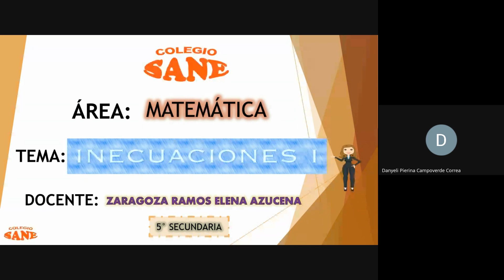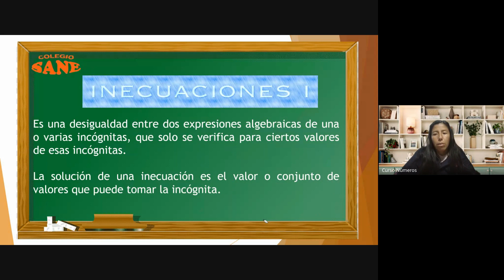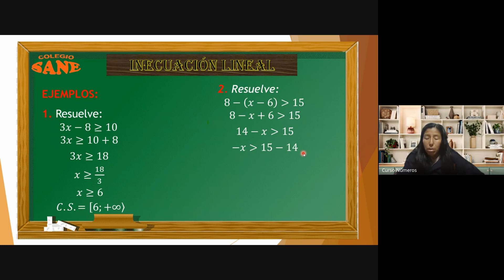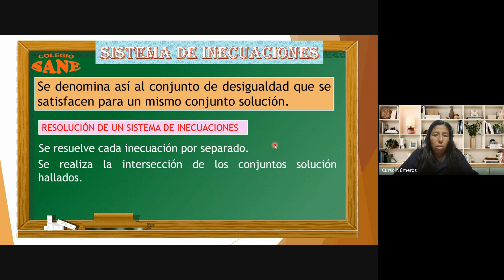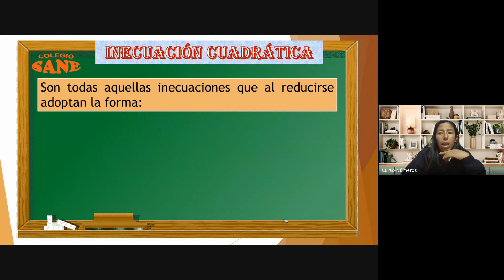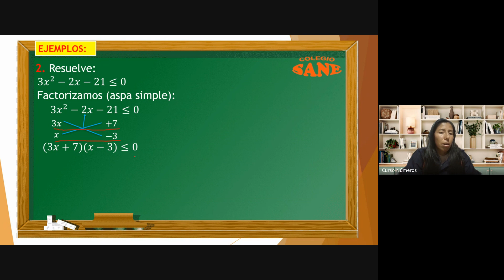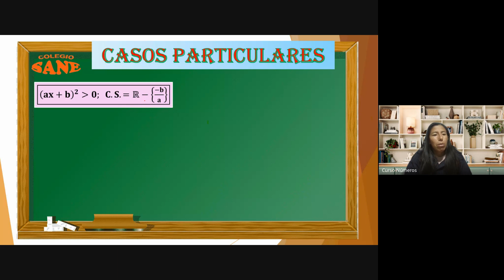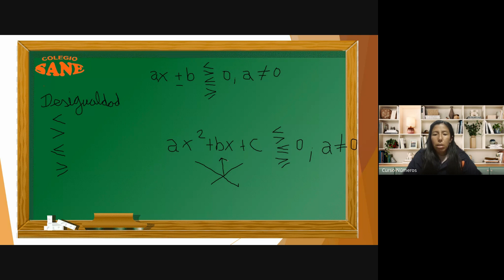Curso: Matemática/Tema: Inecuaciones I/I Bim-5º sec/Fecha: 2024-01-20(18:01)/CLASES ONLINE